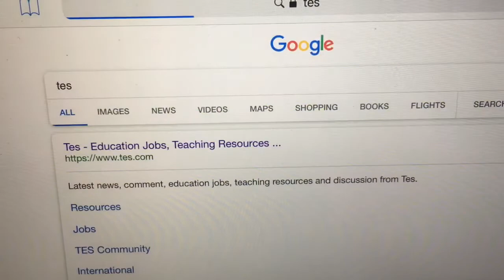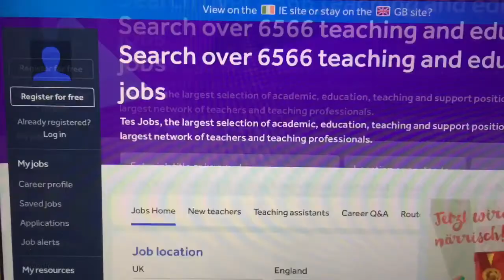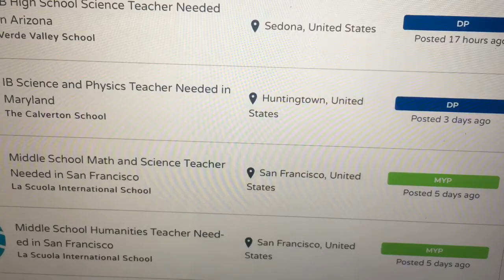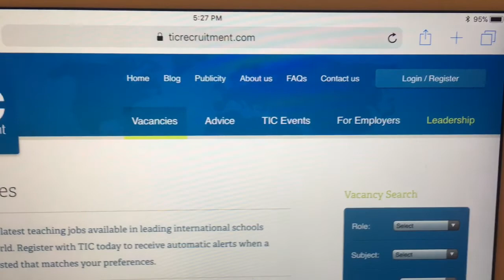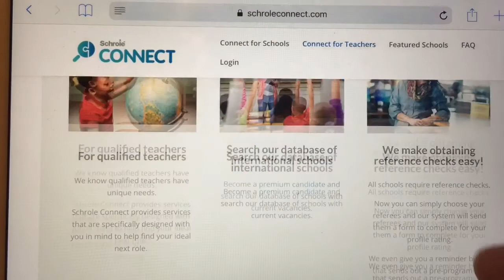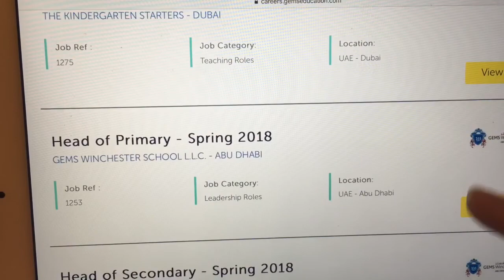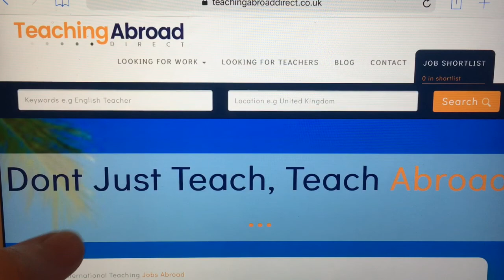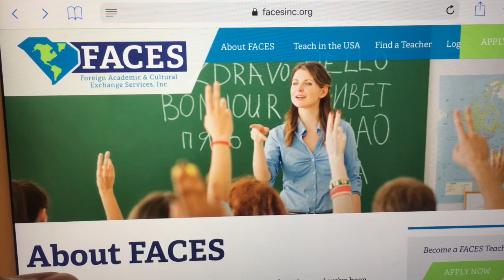Best Free International Teching Websites | How to Secure an International Teaching Job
Are You Looking for an International Teaching Job? This video is for you. You can find the best free international teaching websites where you can apply for a job.